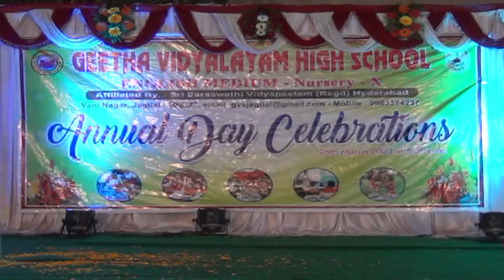25.3.23| DSC | Jagtial |గీత విద్యాలయం 53 వ వార్షికోత్సవ వేడుకలు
| Durga Siti Cable | News |గీత విద్యాలయం 53 వ వార్షికోత్సవ వేడుకలు